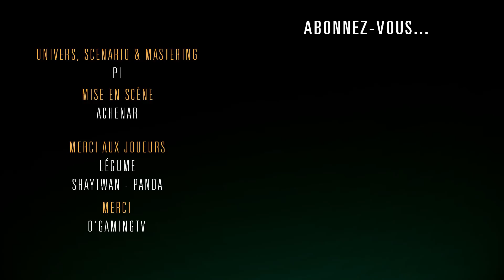DÉSOLATION | EPISODE 3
Le lieutenant Arthur Faure et son équipe escortent un éminent archéologue aux Etats-Unis. Pourquoi eux ? Pourquoi cette protection rapprochée ? Aucune explication ne leur a été fournie. Une chose est sûre : cela n’a rien d’une mission de routine pour de simples officiers de l’Armée de Terre Française.

! A ÉCOUTER AU CASQUE POUR PLUS D'IMMERSION !

Soutenez-nous en partageant nos productions partout partout !
Et pour ceux qui le souhaitent, il est possible de faire des dons :